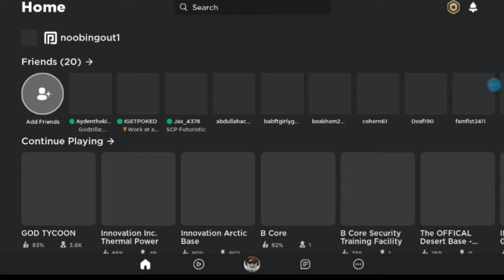roblox egg hunt 2021 not 🤣